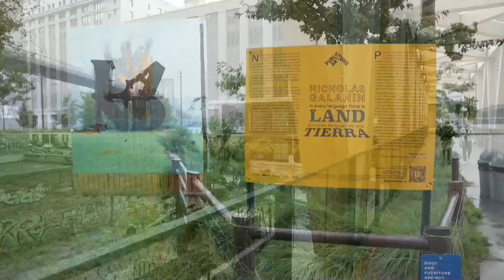Arte y conciencia climática en las calles de Nueva York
La emergencia climática se coló esta semana en todas las conversaciones en Nueva York y también en sus calles, donde numerosas obras de arte público, incluyendo pinturas, esculturas, fotografías e instalaciones interactivas, buscaron concienciar a la población sobre este problema.